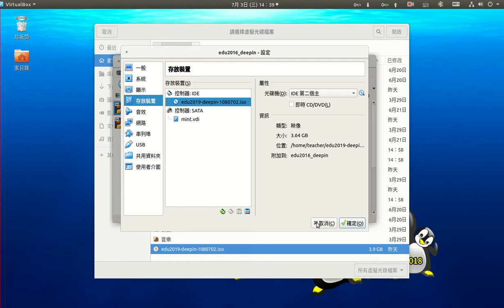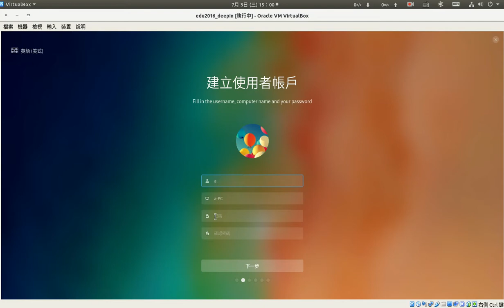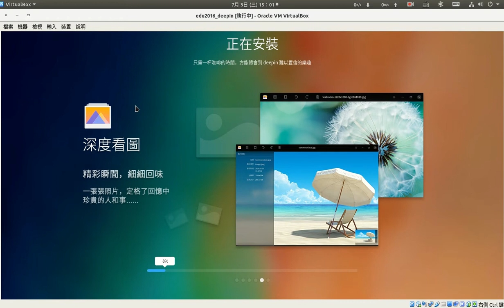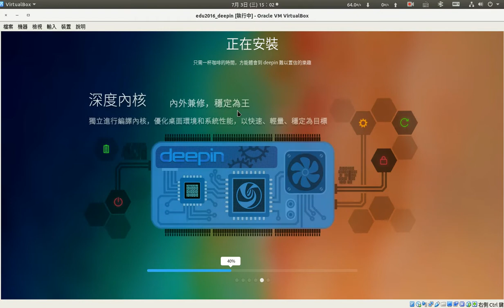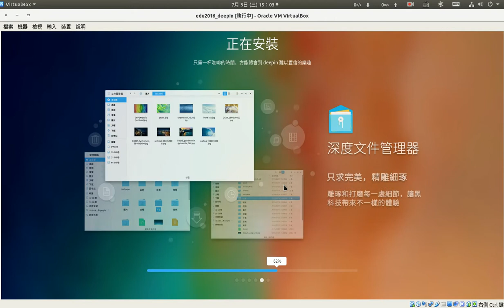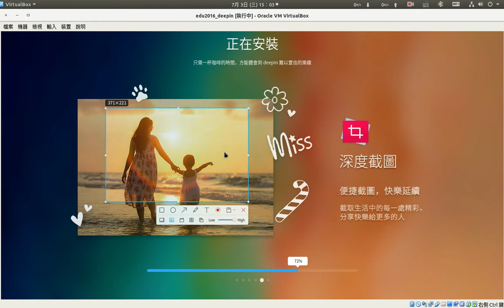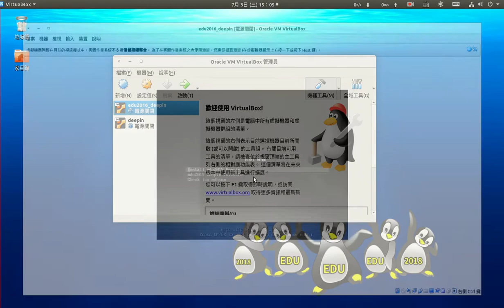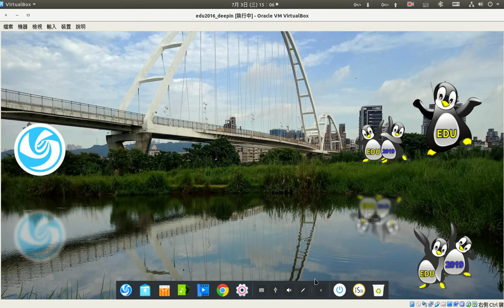edu2019 deepin grub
edu 2019 deepin 1510  grub install with virtualbox